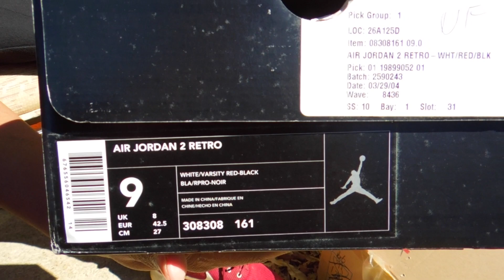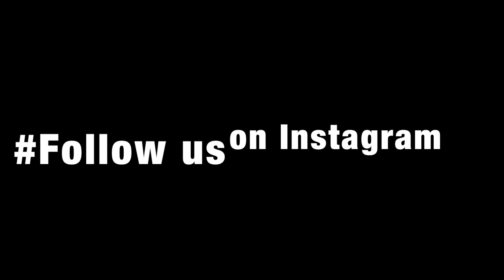Jordan Unboxing Edition - Jordan VII Olympic 2004 & 2010 overview